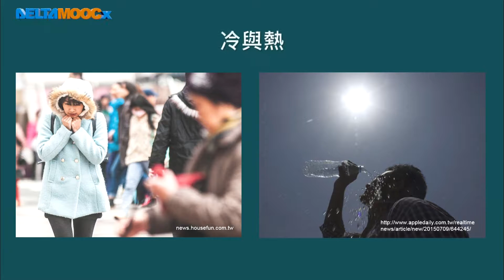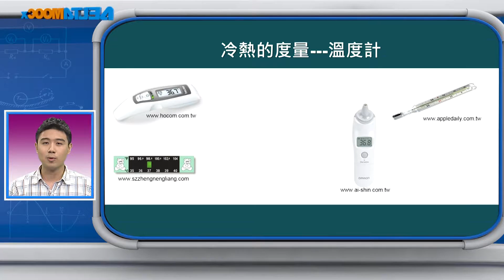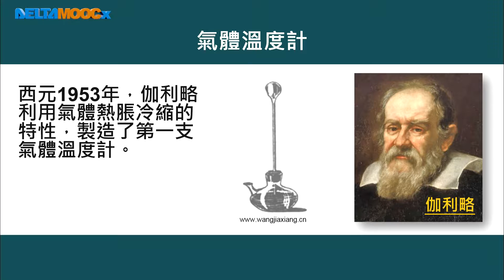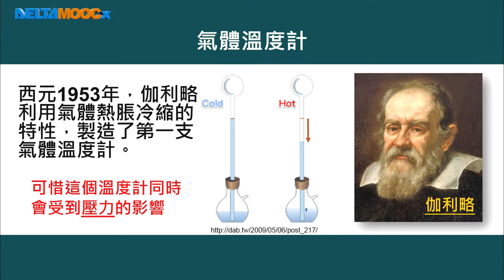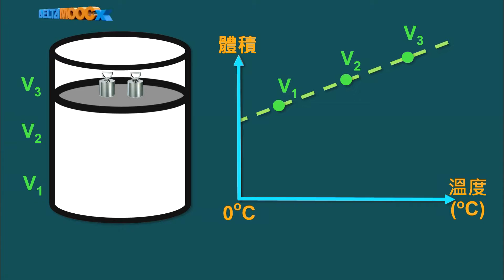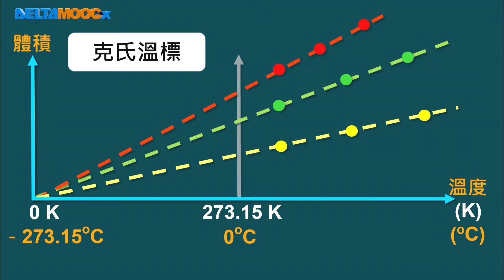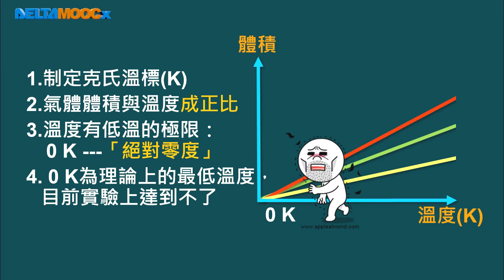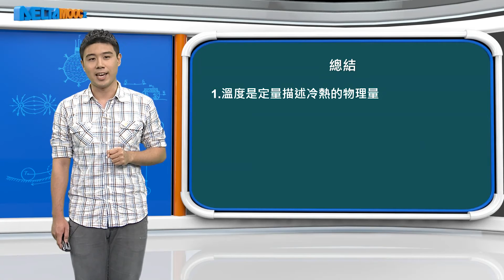高中物理_高一物理_1-5 能量_能量的形式-溫度與克氏溫標_林欣達